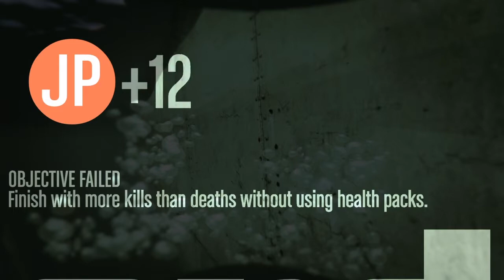GTA Online: Joust Whoopsies 26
11.5 hours of Bike Jousts condensed down to highlights.